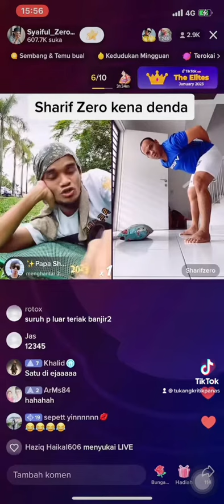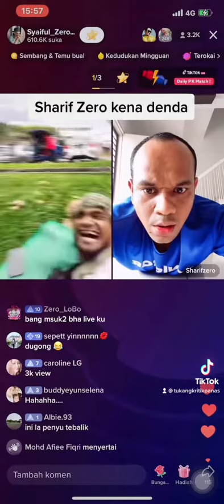Sharif Zero tiktokers Famous jadi paus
Syaiful Zero tiktokers Firaun gelak habis kenakan denda pada Sharif Zero jadi ikan paus yang terdampar di tepi Pantai.